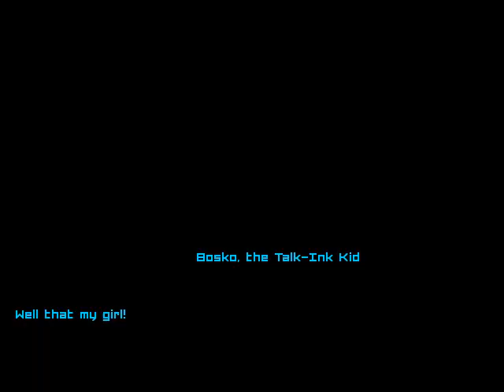Mugen Bosko 4v4 Party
Bosko Party 4v4 Battle

Battling an army himself